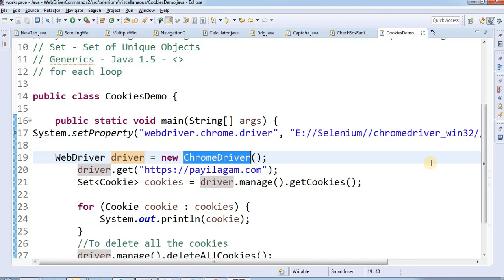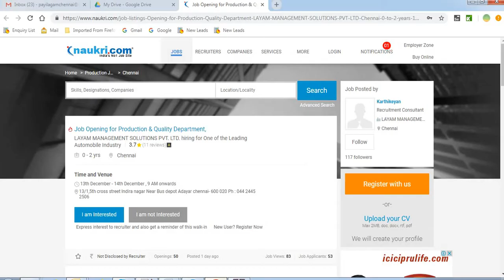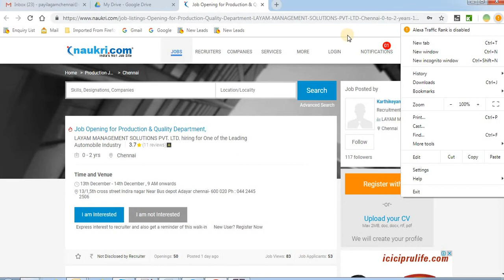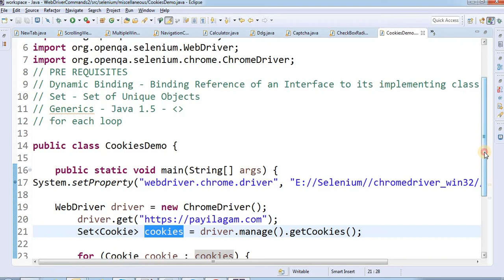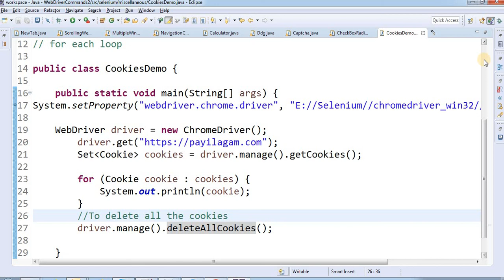Selenium in Tamil - Get Cookies, Delete Cookies - Selenium Training In Chennai - Payilagam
Selenium in Tamil - Selenium in Tamil - Get Cookies, Delete Cookies - Payilagam - Selenium Training in Chennai

Learn Selenium in easy ways through our Selenium Video Tutorials in Tamil here. Don’t worry if you don't have any programming experience before. This playlist is designed in such a way that, anyone from Non-IT back ground also can easily learn programming through Selenium using our video tutorials in Tamil here.

1. Software Testing Videos in Tamil
2. Selenium Videos in Tamil
3. Software Testing in Tamil
4. Selenium in  Tamil - Complete List